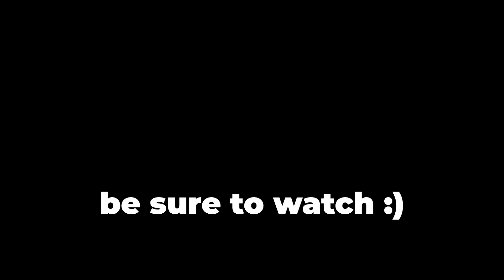NEW MIRROR ITEM LEAKED.. (SEASON 6)😳🤫💀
sub and liek now

bee music.